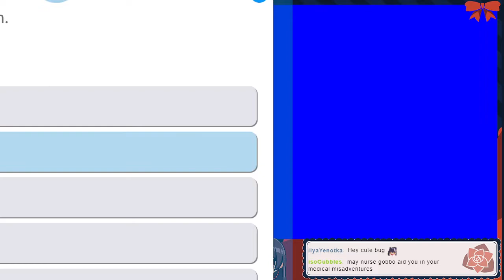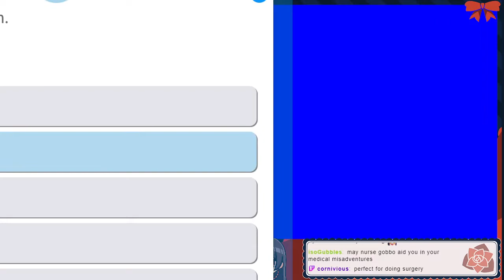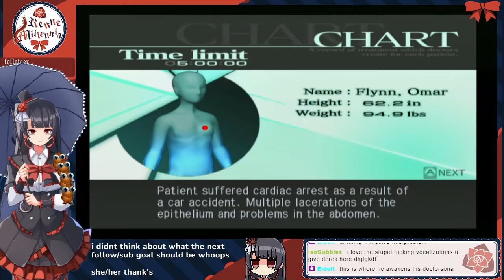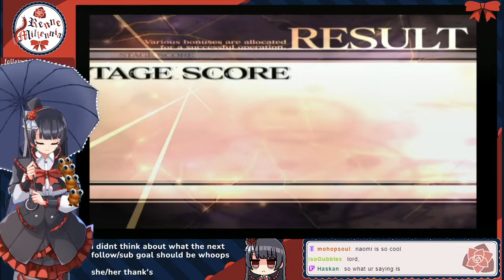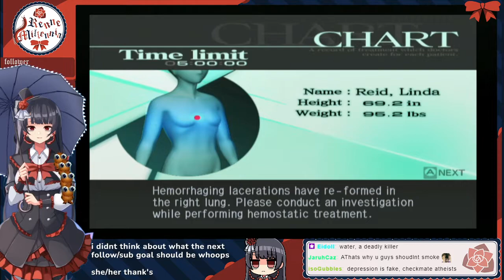Trauma Center: Second Opinion (Part 1)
Sorry for the aspect ratio, it's fixed in part 2.